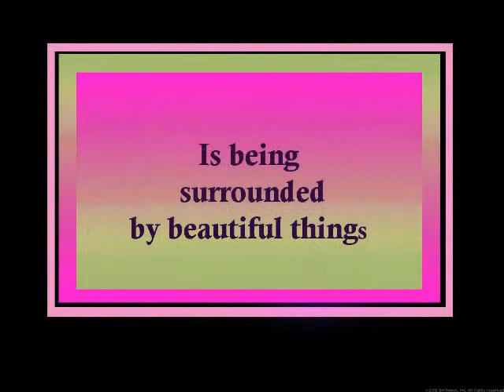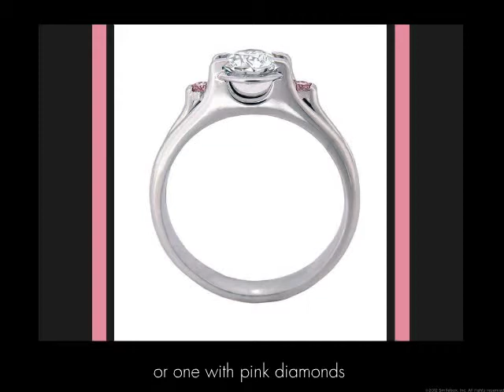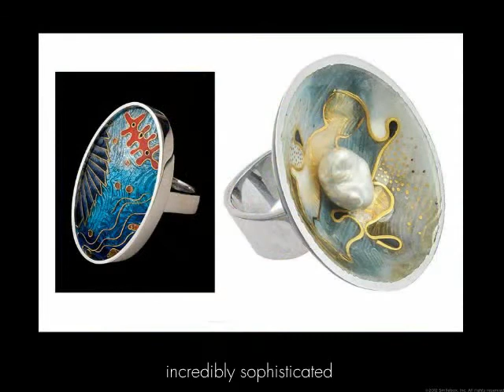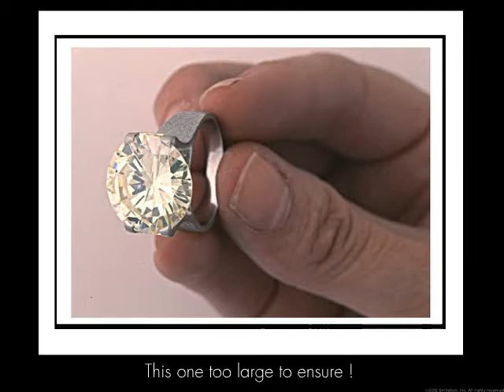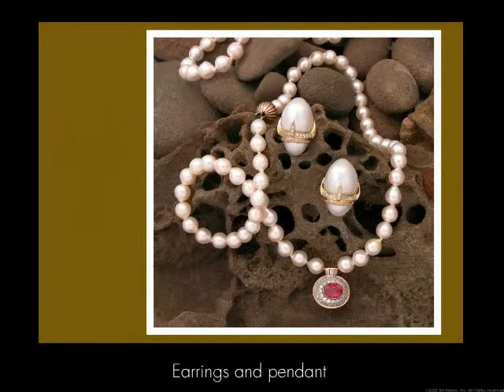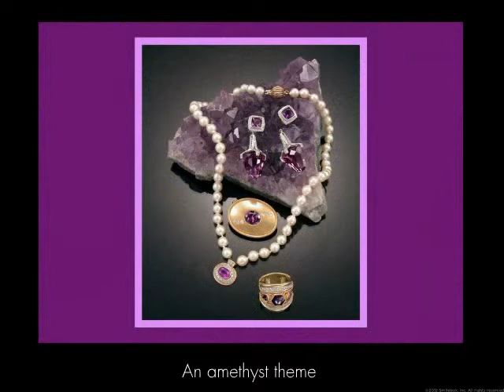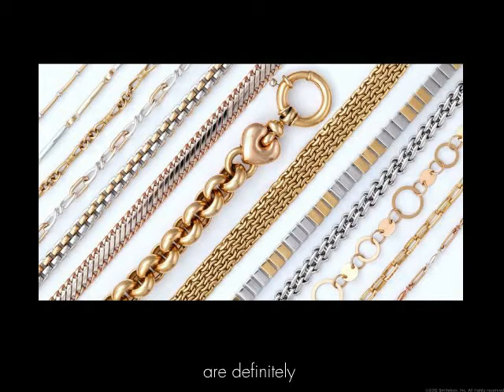20 Years of Jewellery Photography...Baubles, Bangles & Beads...Photos by Howard Birnstihl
Over twenty years photographing the work of Australia's most gifted jewellers has produced this visual feast.   Both current and past jewellers are represented, showing sumptuous images of their rings, pendants, brooches, bracelets and more.  Gold, silver, pearls, every precious stone you can think of, and fabulous examples of enamel, are presented in a fresh and exciting manner.   See PART TWO for more.